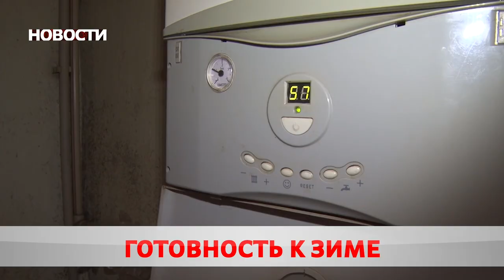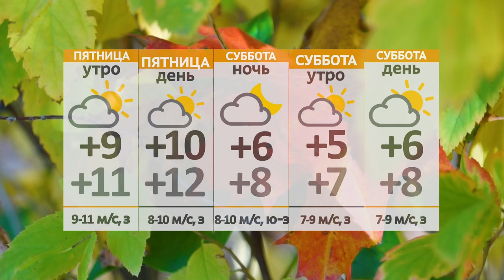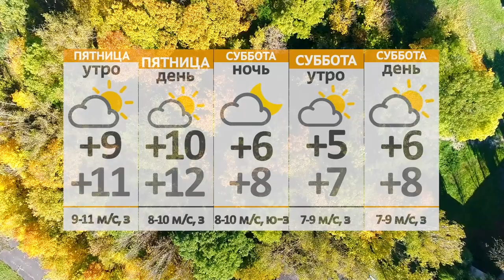Новости 21 10 21